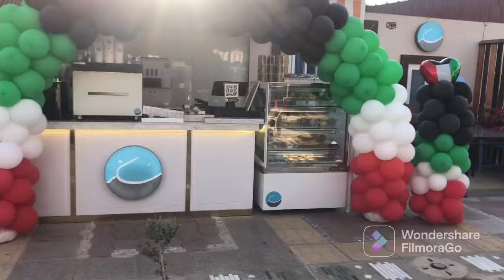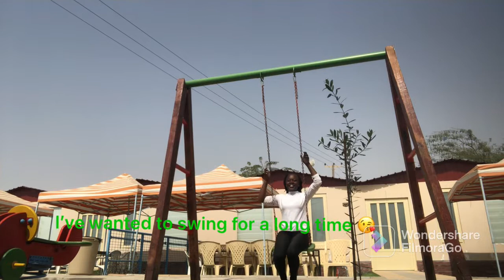Kuwait National Day celebrations have started